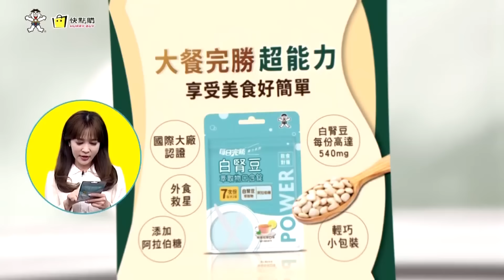三開庭鄭文燦面色凝重知慘了?"神"出手要桃院別再頑強抵抗?【大新聞大爆卦】精華版1 20240711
《精彩回顧》
【大新聞大爆卦】獨!韓國瑜懶理黃捷吱吱叫戰!郭正亮爆押不了燦綠這幾派要反賴了!周玉蔻打徐巧芯救不了阿燦也吸不了賴神!綠不癱瘓核三延役背叛青鳥了!20240710 ‪@大新聞大爆卦HotNewsTalk‬
【大新聞大爆卦】鄭文燦再次交保服軟了?凌濤爆綠痛下毒手貓膩!賴打弊開綠燈大咖難逃?林士傑案大到連張榮興都不敢碰?黃捷黃賊還白賊韓國瑜狠治!賴本命區核彈爆綠大反撲?20240709 @CtiNews
【大新聞大爆卦】賴重要樁腳被SU幕後黑手是他?綠連環爆恐怖巧合?亮曝別低估燦力量綠大咖抖了?謝寒冰諷綠委親男委被下咒?韓國瑜要查了?20240708‪@大新聞大爆卦HotNewsTalk‬
【週末大爆卦】鄭文燦請辭海基會董事長止血?藍發甲動 誓言把選罷法送出委員會!司法院翅膀硬了?一紙公文要名單惹怒周萬來!柯建銘愛插嘴 韓國瑜一句話K.O 20240707 @ctitv
【週末大爆卦】獨!賴sa人誅心送鄭文燦涉貪聲押生日禮?胖周瑜僵硬擠笑逃出桃檢海基會董不保!陳亭妃選擇拚"神" 謝龍介笑看你死我活等出手!20240706 ‪@中天電視CtiTv‬